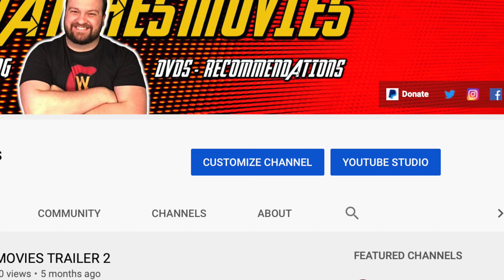FOUR WEDDINGS AND A FUNERAL MOVIE REVIEW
I do not envy the price of renting tuxes for all of these weddings and the funeral.  It’s the rise of Hugh Grant as the Rom-Com Master.